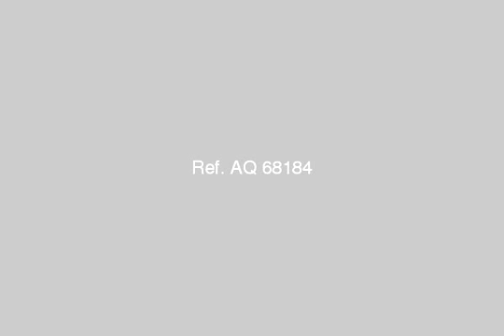Apartment For Sale In El Mamoura Alexandria - mlseg.com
- المعمورة الجديده بجوار الكليه البحريه 10 دقائق للبحر وكارفور المنتزة - Egypt Real Estate |    Alexandria |    El Mamoura  |     Apartment For Sale